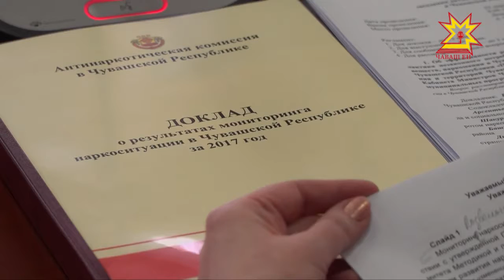«Шурă вилĕм» серепине лекес марччĕ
Республикăра наркотик серепине лекекенсен йышĕ пĕлтĕрхинчен 15 процент чакнă. Лару-тăрăва лайăхлатма профилактика ирттерни, çамрăксене сывă пурнăç йĕркине хăнăхтарма тăрăшни пулăшнă. Наркотик саракансемпе вара малашне те çивĕч кĕрешме тивĕ, - тесе палăртрĕç правительство çуртĕнчи ятарлă ларура.